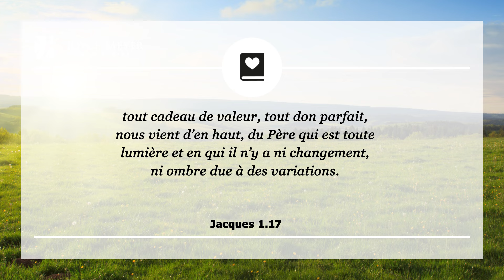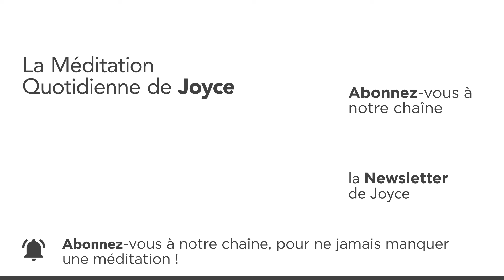25 août | Satan est un menteur – Méditation quotidienne par Joyce Meyer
00:00 La Méditation Quotidienne de Joyce Meyer du 25. août
00:07 Jacques 1.17 tout cadeau de valeur, tout don parfait, nous vient d’en haut, du Père qui est toute lumière et en qui il n’y a ni changement, ni ombre due à des variations.

00:19 Méditation
Lorsque nous vivons des tragédies terribles, nous mettre en colère contre Dieu est une réaction assez commune. Les gens demandent souvent : ""Si Dieu est bon, tout-puissant, et plein d'amour pour nous, pourquoi ne met-il pas fin à la souffrance ?"" Dans ces moments là, Satan cherche à édifier un mur entre Dieu et la personne qui souffre. Il saisit cette opportunité pour dire: ""Dieu n'est pas bon et on ne peut pas lui faire confiance. Cependant, nous savons, d'après la Parole de Dieu, que la vérité ne se trouve pas en Satan - il est un menteur et le père du mensonge.

Lisez Jacques 1.17. Tout ce qui est bon vient de Dieu qui est bonté et ne peut être autrement. De plus, Il ne change pas d'humeur. Il est immuable. Il est bon et cela est sa nature. Il est évident qu'il n'arrête pas toujours les tragédies et honnêtement, nous ne savons pas toujours pourquoi les mauvaises choses se produisent. 1 Corinthiens 13.12 dit: ""A présent, ma connaissance est limitée (imparfaite)...""

Nous devons nous rappeler que la foi nous demande toujours d'accepter certaines choses sans comprendre et nous devons arriver au point où le fait de connaître Celui qui sait et de placer pleinement notre confiance en lui nous satisfait pleinement.

01:42 𝗠𝗮 𝗽𝗿𝗶è𝗿𝗲 𝗽𝗼𝘂𝗿 𝗮𝘂𝗷𝗼𝘂𝗿𝗱'𝗵𝘂𝗶 : Seigneur, peut-être que je ne comprends pas toujours pourquoi les mauvaises choses arrivent, mais je sais que tu es bon. Lorsque c'est le cas, je vais chercher et trouver mon réconfort en toi.